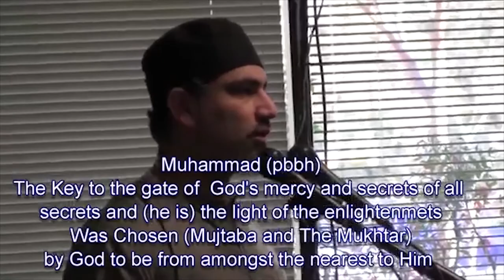Getting the Zest to Learn Moral Character from Our Prophet | Dr. Ali Ataie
Dr. Ali Ataie delivers a Khutbah giving conforting spiritual insights about God's description in the Qur'an about the good nature (Khuluq) about the exalted moral character of our dear Prophet (PBUH).

This sermon was delivered at the Muslim Community Center - East Bay (MCC East Bay) in Pleasanton, California on Friday, February 22, 2013.

About Ustadh Dr. Ali Ataie
Ali Ataie is a perennial student and researcher who has been involved in interfaith activities for over two decades. He holds a Masters in biblical studies with a focus on New Testament and biblical languages. He also holds a PhD in cultural and historical studies in religion from the Graduate Theological Union. His doctoral work focused on Muslim hermeneutics of Biblical texts, especially the Gospel of John. He lives in San Ramon, CA with his wife Roya and three daughters.